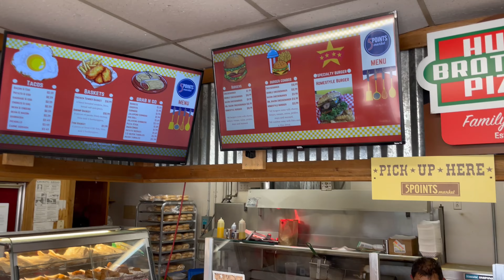Hill Country Eats! The best burger in Bandera, TX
Aaron quickly shares about the best burger in Bandera, TX! What about you? What’s your favorite Hill Country / small town burger joint (think outside San Antonio)!